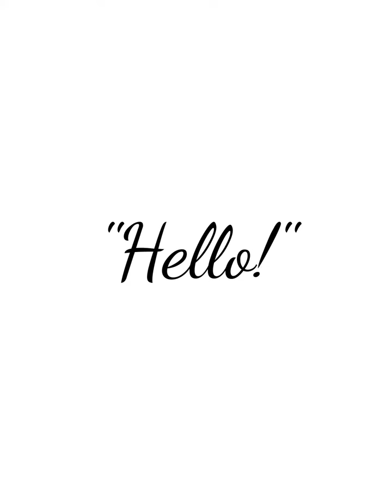"Hello!" from my cloth bodied silicone baby dolls :)